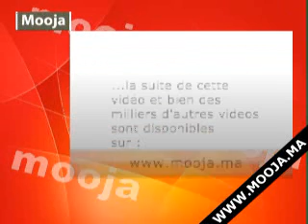mooja (maroc ) :Tremplin2008 Analgésia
Le tremplin a séduit tout fan de métal symphonique, puisque Analgésia a donné la réplique. Le groupe a décidé d'apporter leur métal symphonique si atypique. Sur la scène du Tremplin qui s'est tenu du 09 au 11 juin 2008 au Théâtre National Mohamed V à Rabat.

S'inspirant d'artistes comme, Vivaldi ou Bach, Analgésia détonnent sur une scène où rares sont les groupes à oser le Métal Symphonique. Ils veulent prouver que le Métal n'est pas forcément sombre et agressif. Et ils croisent les doigts pour y arriver.

Le métal symphonique est une tendance stylistique qui associe différentes formes de métal (power, black,heavy, gothic, doom, death métal) à des arrangements d'inspiration symphonique mettant souvent l'emphase sur la mélodie.

Le terme "symphonique" est ici une façon de parler car beaucoup de groupes ne s'appuient pas réellement sur des structures symphoniques quoique certains aient recours à de vrais orchestres (par exemple, le London Symphonic Orchestra a participé à l'album Once du groupe Nightwish).

Mais la grande majorité des groupes de métal symphonique ont le plus généralement recours à de simples synthétiseurs plutôt qu'à des orchestres pour suggérer les ambiances symphoniques. Le terme symphonique veut donc ici simplement dire que ces musiques cherchent à invoquer une part du caractère grandiose et majestueux de la musique symphonique.